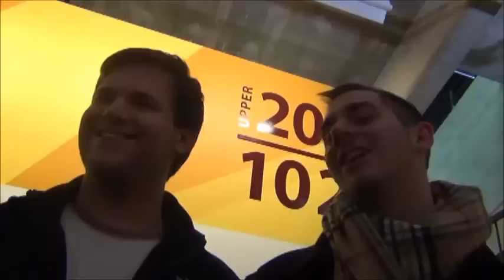Colossus 2014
Get ready for the event of the year! Colossus 2014 is coming. Mark your calenders for January 30th and come join us at 8pm in Damen Student Center for the reveal party!